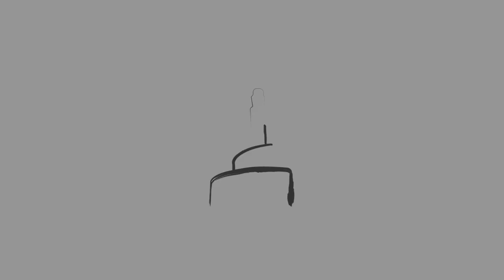28 በገድ ማመንና ሺርክ - ኡስታዝ ሚፍታ [HD]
በገድ ማመንና ሺርክ
ኡስታዝ ሚፍታ
التطير شرك